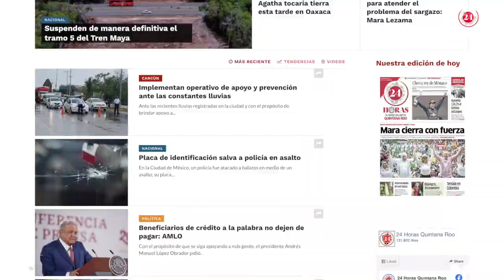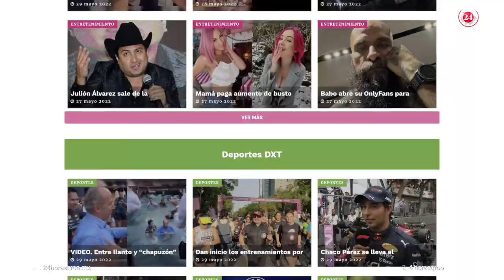Clausuran tiendas escolares de CBTIS 111 por antihigiénicas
Cancún | Clausuran tiendas escolares de CBTIS 111 por antihigiénicas, daban comida caducada 🤮